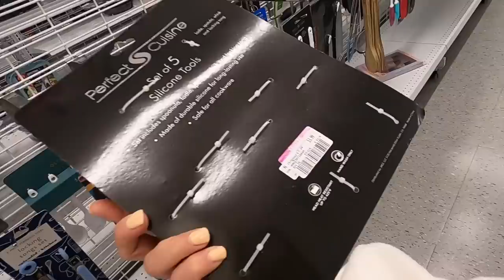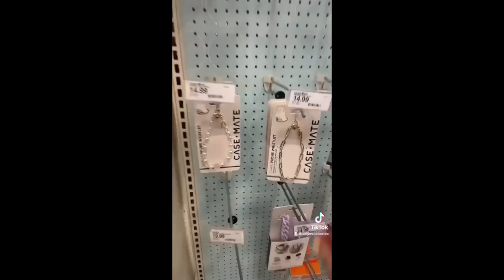MI ENFERMEDAD ES CRÓNICA EN LAS TIENDAS 💸 | SABA#vlog